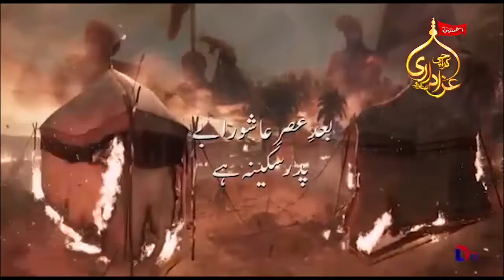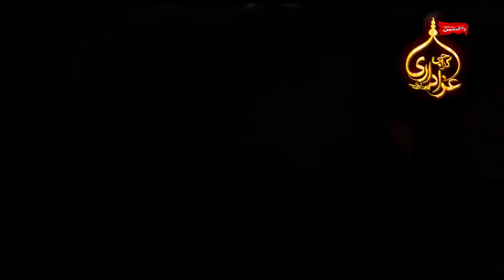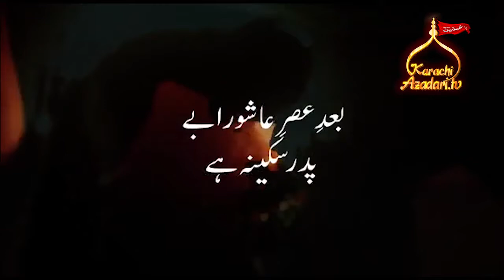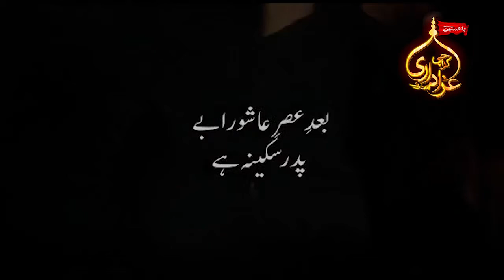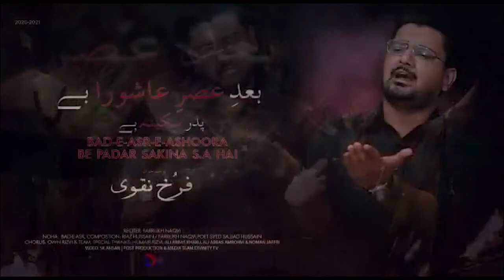Noha || Bad e Asar e Ashura || Nohakhuwan Farrukh Naqvi || Muharram 1442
Nohakhuwan: Farrukh Naqvi
Date :  Muharram 1442 /  2020